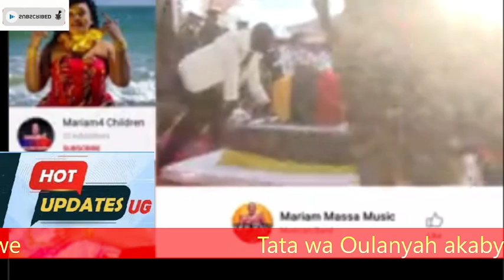Taata wa Oulanyah akabye amaziga bambi Nga baziika mutabani Jacob, binakuwaza bambi.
We have the gossip, latest news,fun and entertainment. We here to update you about what you dont know or might have missed about politics, gossip, entertainment,education,business etc in Uganda and outside. since we discuss everything.